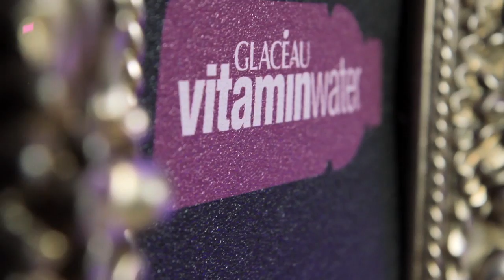video: hick premiere after party ft eddie redmayne at the toronto film fest 2011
for more photos and tiff coverage, check out:

and
follow us @vitaminwater_ca